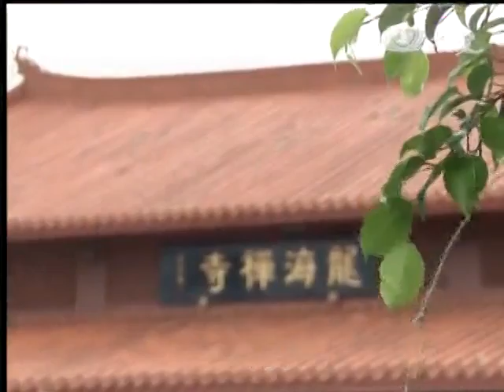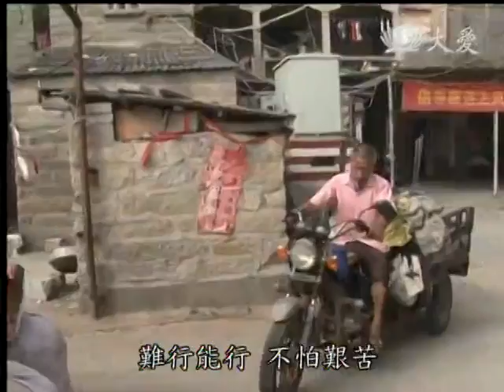20131223《草根菩提》崖堐上的菩薩 (蔡沙天、蔡萍敏)